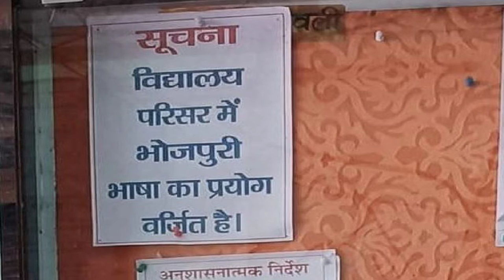Pushpa Movie ने उड़ाई Bollywood की धज्जियां।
allu, arjun, pushpa, top 10, top 5, earthadventureinhindi, earth adventure in hindi, south movie, funny, funny moment